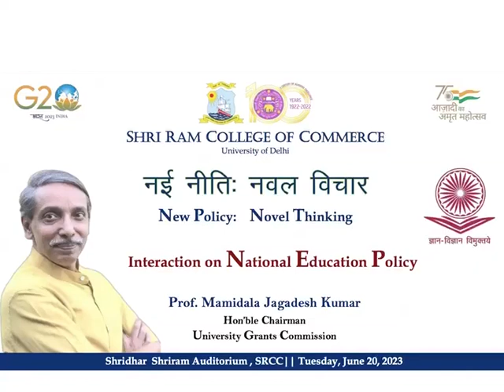Interaction of UGC Chairman Prof. M. Jagadesh Kumar with students from SRCC, Delhi about NEP 2020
As part of Univeristy Grants Commission's outreach programmes about the National Education Policy 2020, Prof. M. Jagadesh Kumar, Chairman, UGC interacted with students from Shri Ram College of Commerce, Delhi.

Questions pertain to:
1) National Digital University
2) Teachers' Empowerment
3) Flexibility & Change Management
4) Credit Hours
5) Indian Languages
6) Age & Ability
7) Customisation of Degree Duration
8) Quality of Education

Watch the entire video of the interaction held on 20th June, 2023.